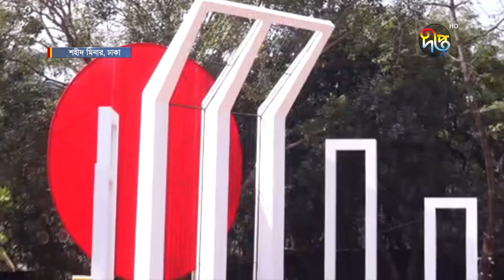কেন্দ্রীয় শহীদ মিনারে আছেন সহকর্মী লাবনী গুহ | Shahid Minar | Ekushey February | Deepto News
Address:
Deepto TV
7/A/GA Tejgaon Industrial Area,